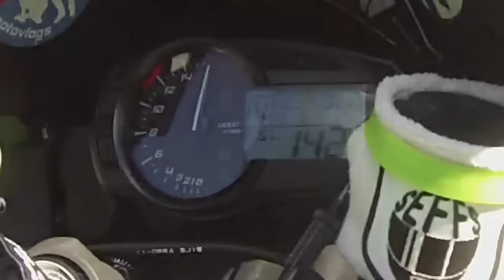4th gear top speed challenge!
Top Speed Challenge 4th gear 2014 Kawasaki Ninja zx6r 636 (STOCK)